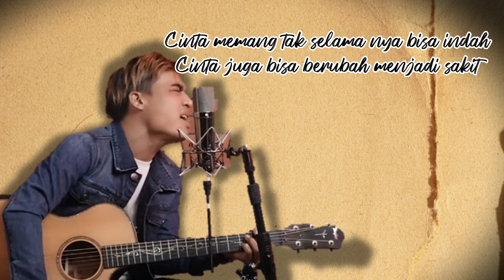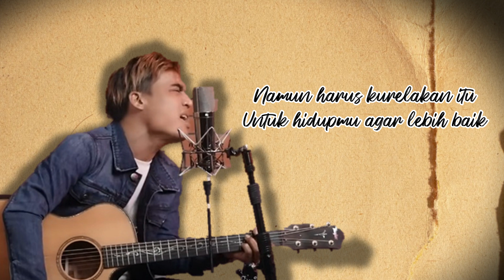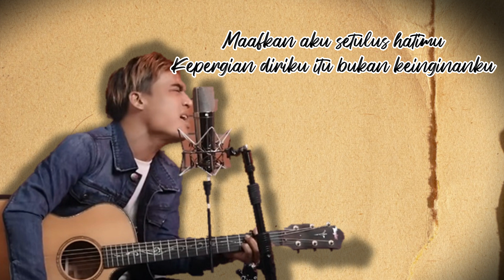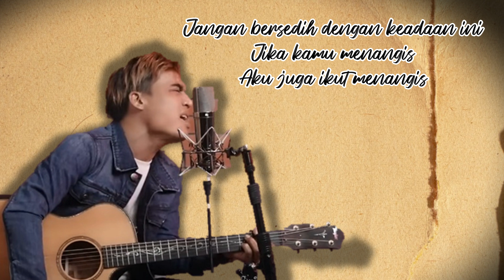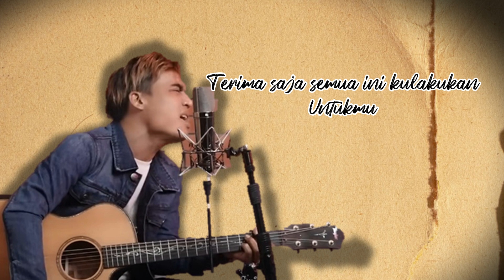CINTA TAK HARUS MEMILIKI - CHARLY VAN HOUTEN ST12 ( lirik)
LIRIK

Cinta memang tak selama nya bisa indah
Cinta juga bisa berubah menjadi sakit
Begitu yang kurasakan kini
Perih hatiku tinggal kehancuran

Tak pernah terbayangkan
Dan tak pernah terpikirkan
Cintamu dan cintaku akan berpisah
Namun harus kurelakan itu
Untuk hidupmu agar lebih baik

Maafkan aku
Setulus hatimu
Kepergian diriku itu bukan keinginanku
Terima saja dengan pilihan yang lain dari orang tuamu

Jangan bersedih dengan keadaan ini
Jika kamu menangis
Aku juga ikut menangis
Terima saja semua ini kulakukan
Untukmu

Maafkan aku
Setulus hatimu

Oh jangan bersedih dengan keadaan ini
Jika kamu menangis
Demi kebaikanmu